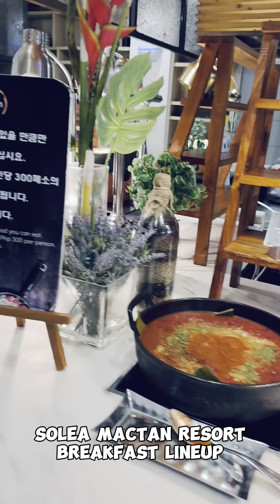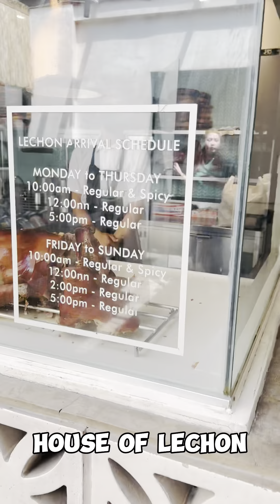Cebu Day 2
Parang nakapunta na din kayo ng Cebu pag pinanood niyo to.